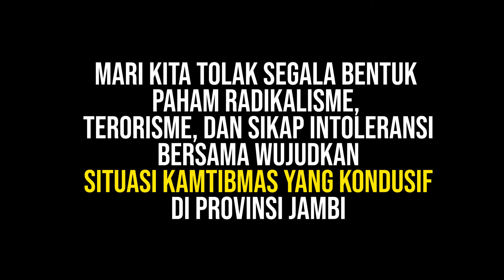TOLAK SEGALA BENTUK PAHAM RADIKALISME, TERORISME, DAN SIKAP INTOLERANSI